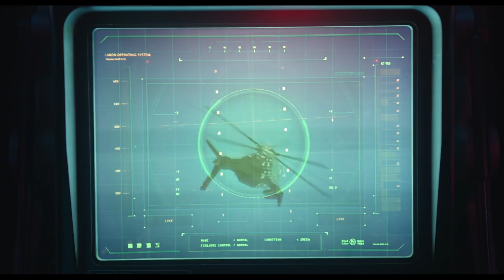森カンナからスペシャルメッセージ！映画「THE NEXT GENERATION パトレイバー 首都決戦」出演 Kanna Mori THE NEXT GENERATION Patlabor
女優の森カンナさん（26）が出演する映画「THE NEXT GENERATION パトレイバー 首都決戦」（押井守監督）が、5月1日から公開される。森さんからのスペシャルメッセージ。

Special message from Kanna Mori! Screening of movie "THE NEXT GENERATION Patlabor capital decisive battle”.

The movie "THE NEXT GENERATION Patlabor capital decisive battle” (directed by Mamoru Oshii), which actress Kanna Mori (26) participated in, is to be screened starting from May 1st. A special message from Mori.